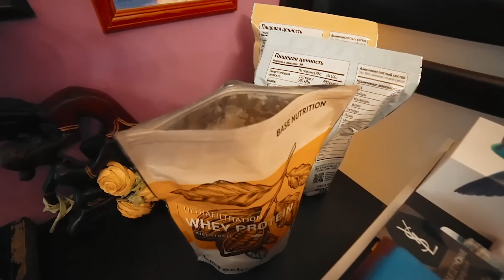Как живет Цацулин. КВАРТИРА за 15 миллионов!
В этот влог о том как я провел некоторое время с Борисом Цацулиным. Вначале мы снимали интервью для канала "Сильные знания" Так же посмотрел где и с кем живет. И съездили на производство СМТ где делают его продукцию.

Место которое нужно посетить в Сочи и онлайн магазин по РОССИИ.

Доставка готовой еды от Grow Food (от меня скидка ДЯДЯСЕРЕЖА или Дарья Наваррская !